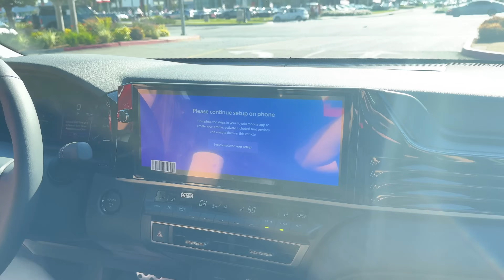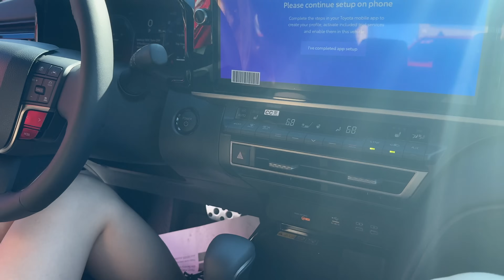Mình mua 2025 Camry XSE vì quá đẹp | Trải nghiệm lần đầu mua xe tại Mỹ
Kỉ niệm lần đầu đi mua xe. Quá vui!
Camry 2025 đang hot lắm, mời mọi người xem qua vẻ đẹp của nó nha :D